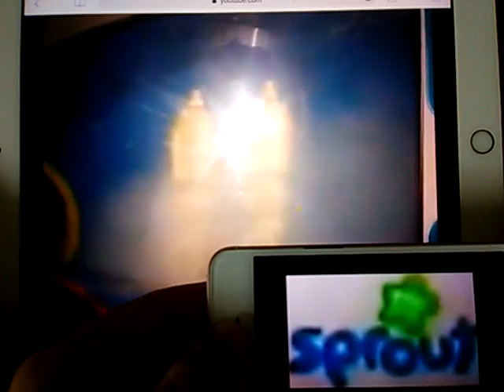Redone Stones Slow Scruffey Sprout Logo UK HQ